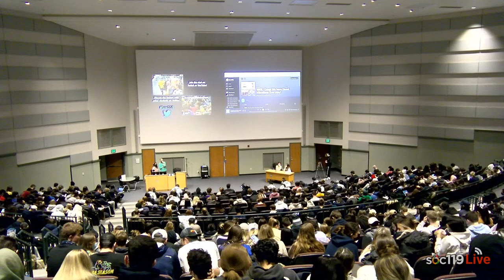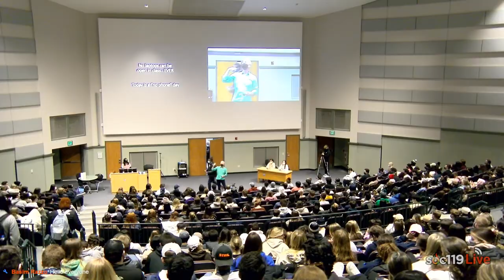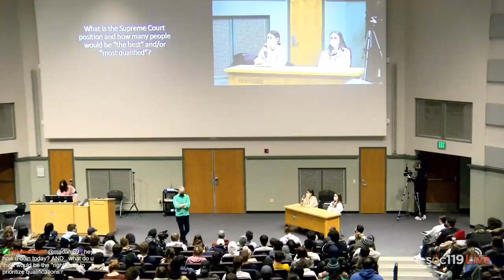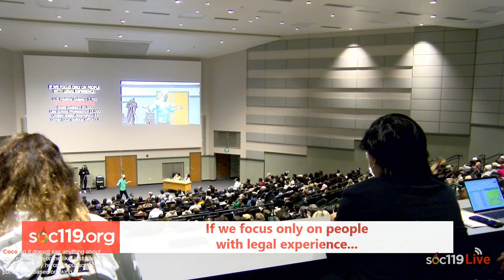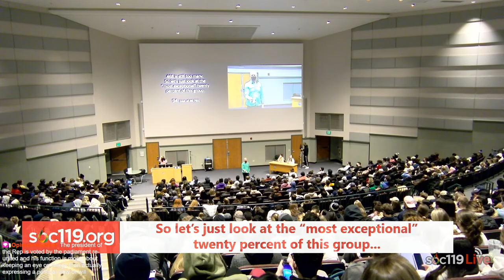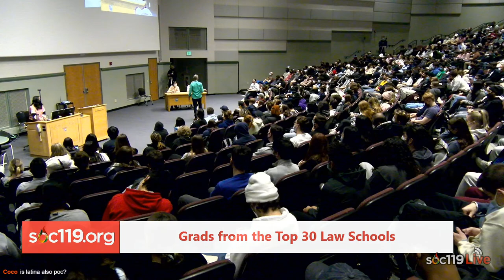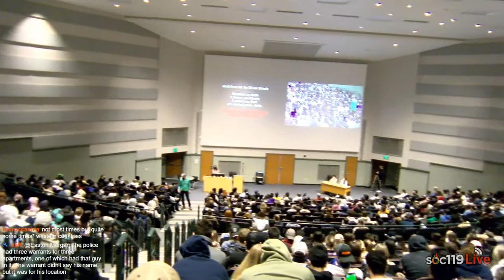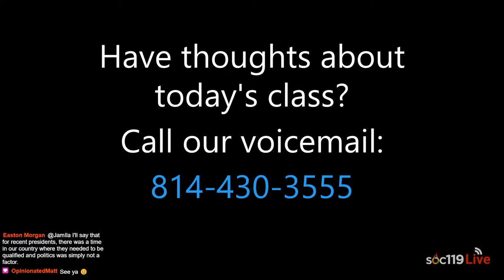22SP Class #9: Courting Affirmative Action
0:00:00 Pre-Class
0:04:00 Class Announcements
0:07:34 Volunteer Introductions*
0:10:00 Topic Introduction
0:13:24 Filling a Job Position
0:20:07 Who Could "Qualify" for a USSC Justice?
0:26:10 USSC Justice Prior Experience
0:29:56 Student Reactions
0:34:30 Where Would You Start Looking?
0:43:29 Visualization Activity
0:47:09 Sam's First Class Story
0:51:30 What is Sam's Argument Missing?
0:54:15 Grads from Top Law Schools
0:56:31 What Qualifications Do We Focus On?
1:00:28 Why Not Tests?
1:07:15 Are We Limiting Ourselves?
1:15:13 Credits

*Sam was talking to the students about attendance and asked the Stream to be muted.

Class happens on Tuesday and Thursdays from 3:05pm-4:20pm Eastern Standard Time. Live Stream will start around 5 minutes before the class, at 3:00pm. On-demand should be available on the YouTube channel directly after class ends.

Did you watch and ad during the video? All of the money we make from Google AdSense we use to go back into the stream or to someone in need. No one from the team "pockets" the money made from YouTube/Twitch.